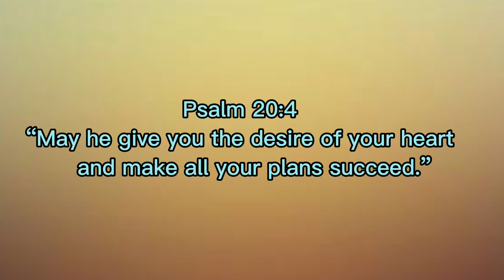New Zealand Journey | WORK VISA APPROVED! 🇳🇿